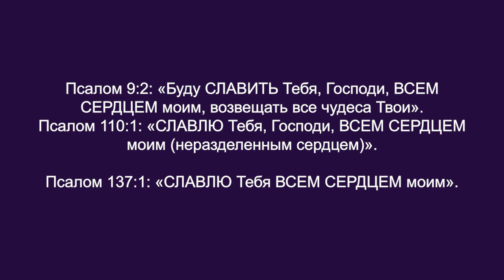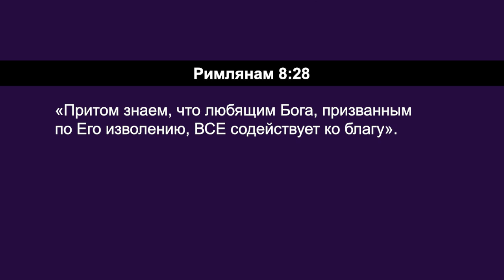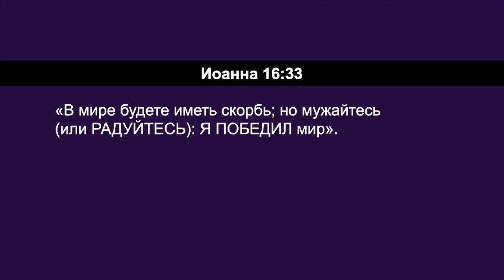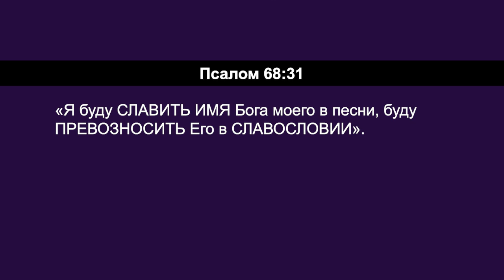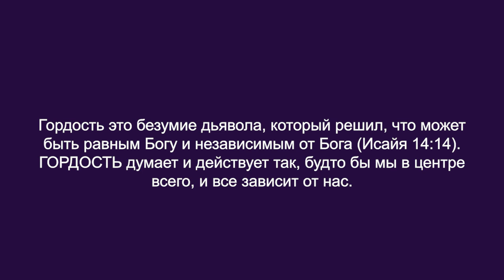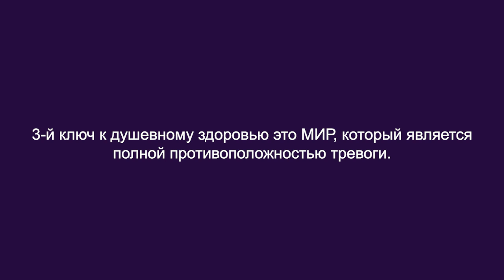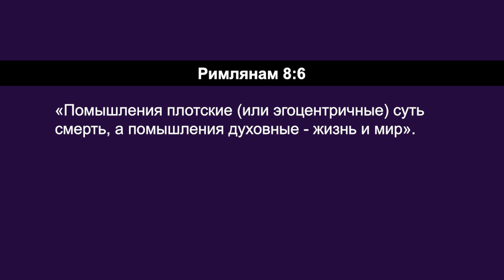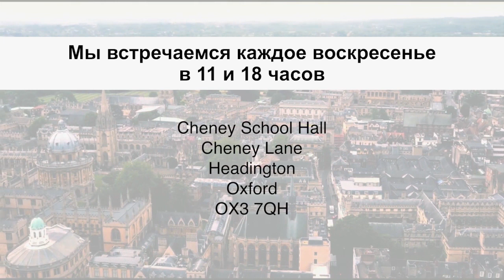ПРЕИМУЩЕСТВА ХВАЛЫ. №3 «Углубляясь в Слово» (100)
В этом выпуске Дерек Уокер продолжает говорить о хвале, благодарении и поклонении и обсуждает все преимущества хвалы. Важно понимать: наша хвала благословляет Бога,  дает нам много преимуществ, связывает Сатану и все демонические силы.